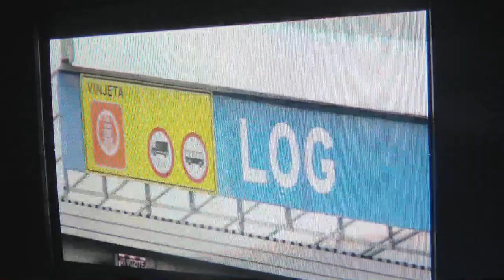Radarji na odsekih po Sloveniji